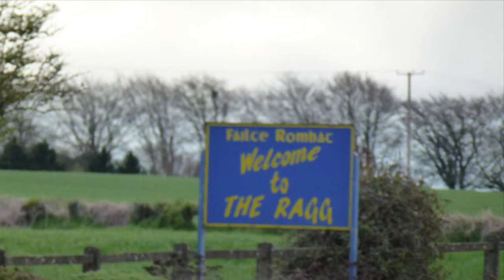Slievenamon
Recorded as part of a CD that raised over€10k for The Jack & Jill Children’s foundation, who give  great help and support to families of very sick children including Jonathan’s family.